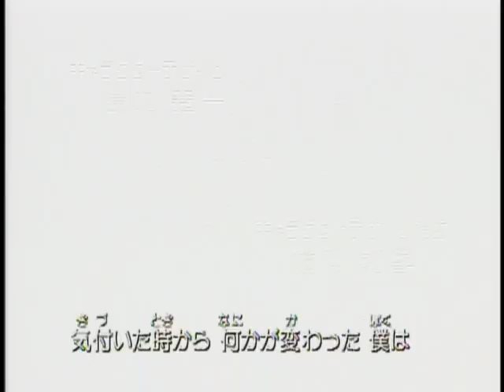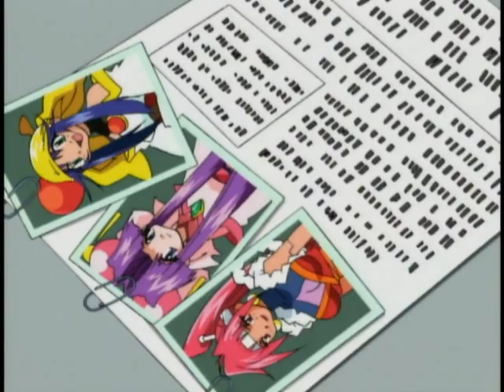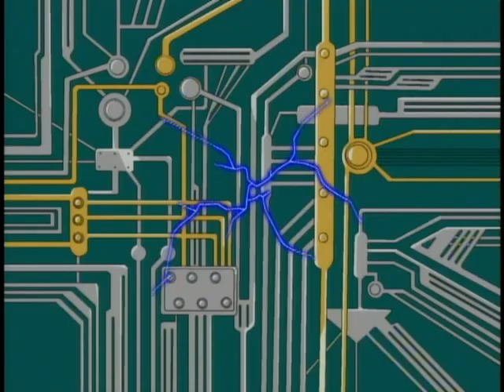LIME Saber Marionette J To X Episode 19(English Dubbed)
Saber Marionette is a science fiction humor/adventure series created by Satoru Akahori featuring android girls. It has been produced in the form of anime, manga, and light novels. In January 1995 a twelve-episode audio drama series called SM Girls Saber Marionette R aired on the radio show Nowanchatte Say You.